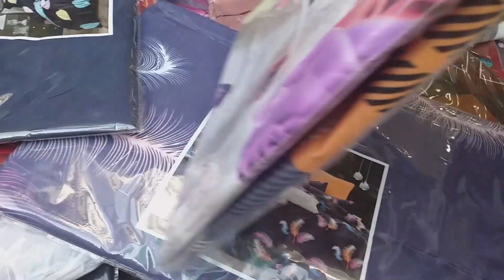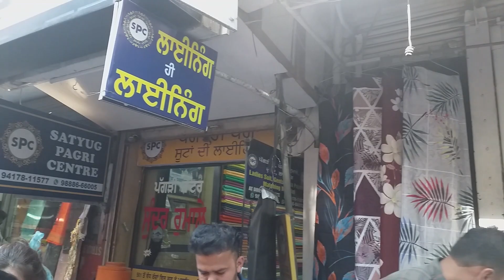Punjabi Lehenga , Bedsheets on sale !! ਘੱਟ ਕੀਮਤ ਤੇ ਲੈਂਹਗਾ ਤੇ ਕਿੰਗ ਸ਼ਾਇਜ ਕਾਟਨ ਚਾਦਰਾਂ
End of season sales.